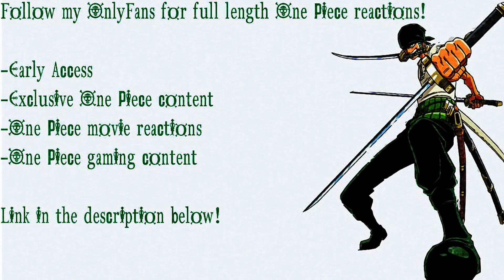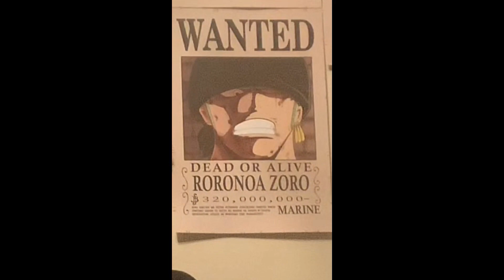NOT THE MEMORIES!! One Piece Episode 220-221 REACTION/REVIEW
I promise I don't want any trouble. My channel has been through enough.